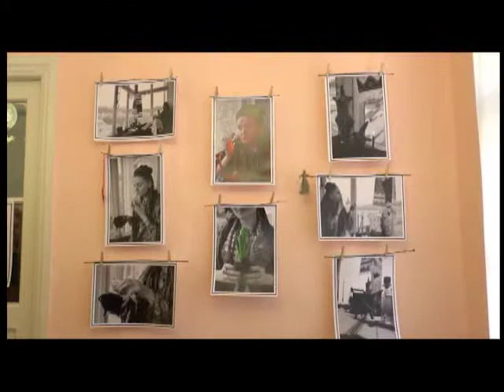"ПТН" 11.03.2017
Головні теми:
1. Людські кістки у центрі Полтави. На території басейну міської каналізації знайшли останки.
2. Жителі Минівки Полтавського району проти, щоб поблизу їхнього села будували сміттєпереробний завод.
3. У Кременчуці планують затвердити нові назви 17-ти проектних вулиць мікрорайону Озерного.